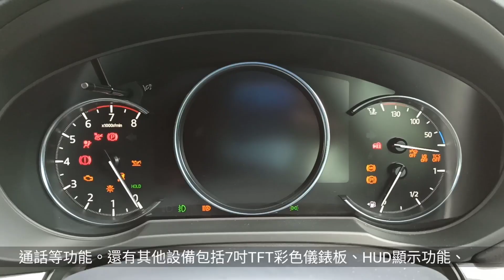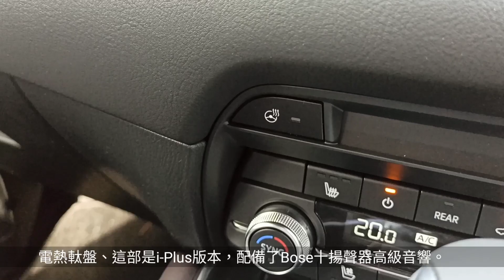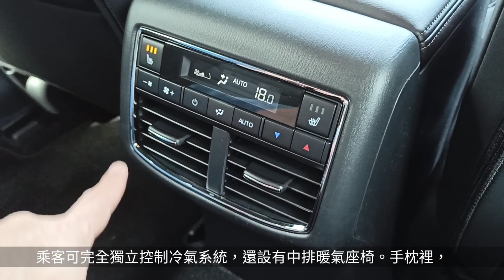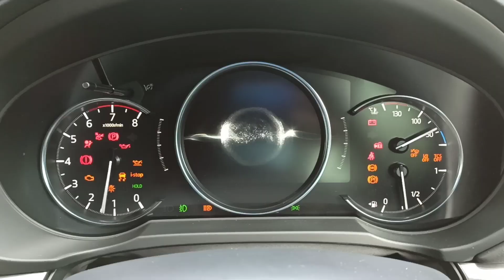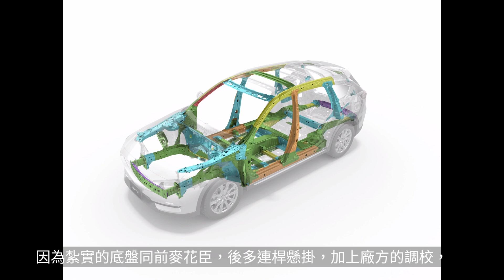【車王試駕】5加9等於8 Mazda CX-8 i-Plus(完整版)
全新到港萬事得CX-8的定位是CX-5與CX-9之間的七座位中、大型SUV，有人形容它是CX-5的加長版，因為它有與CX-5極之相似的車頭造型、相同的動傳組合，而軸距加長了230mm；又有人將它說成是CX-9的縮水版，因為它的尺碼比CX-9細，但又同時提供七座位，又有貼近CX-9的豪華設備。但筆者就覺得CX-8是CX-5與CX-9的混合體，因為它集合了CX-5與CX-9的優點於一身。